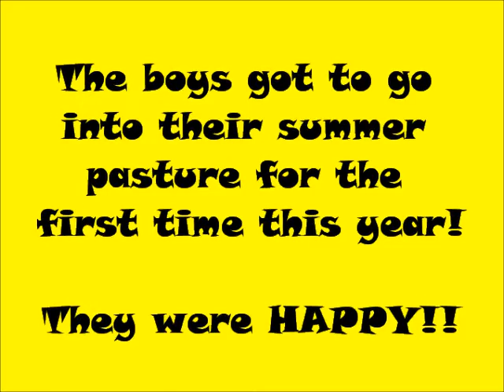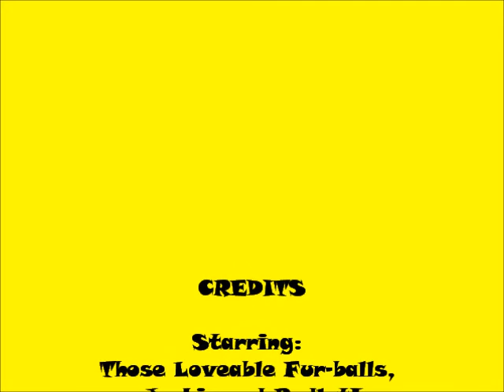Donkey Turn Out Time!!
Apple Jack and Chocolate Puddin' got to go into the summer pasture today, and boy were they happy!!